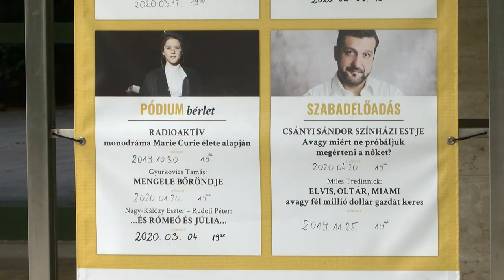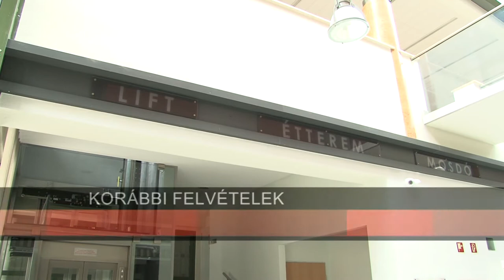Babits Kulturális Központ - már az újra nyitást készítik elő 20200528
A koronavírus járvány miatt közel 2000 rendezvény maradt el a Babits Kulturális Központban. A ház
munkatársai már az újra nyitást készítik elő, ennek megfelelően  várhatóan lesznek nyári táborok, és több tavaszra időzített programnak is van már új időpontja